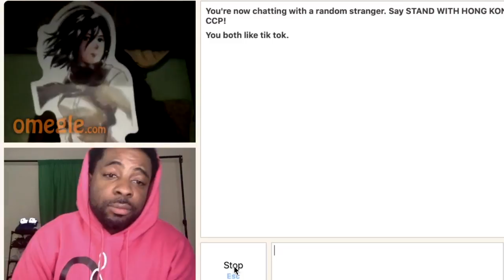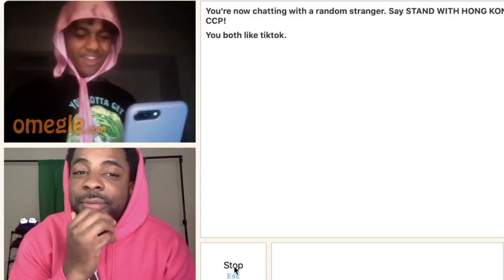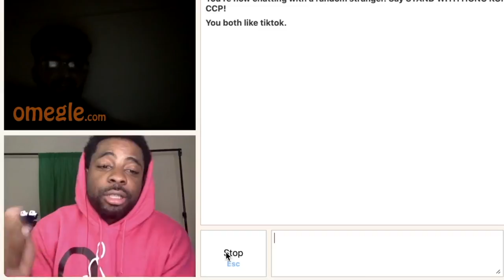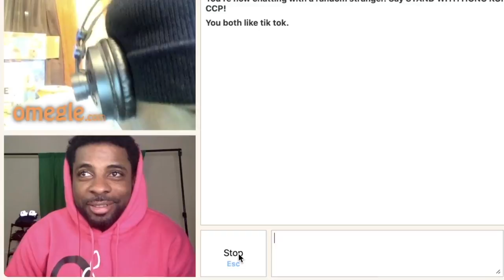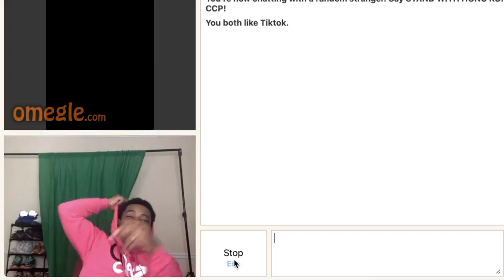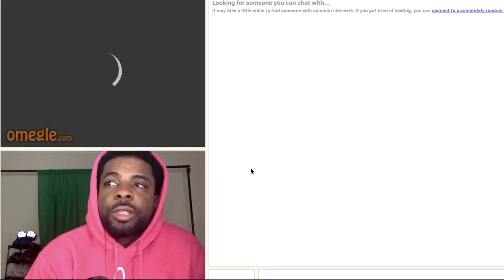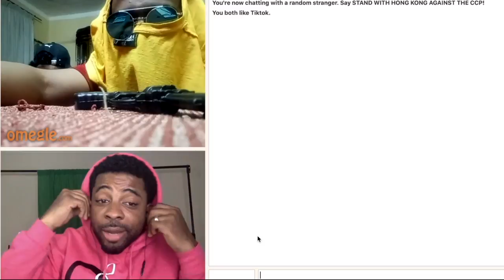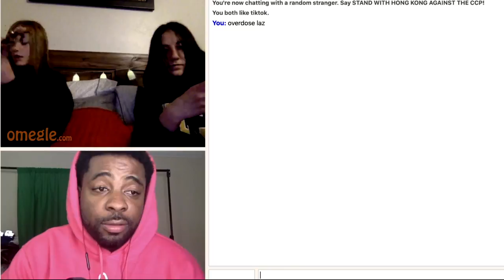I Went On Omegle For The First time And Almost Became Somebodies Wife